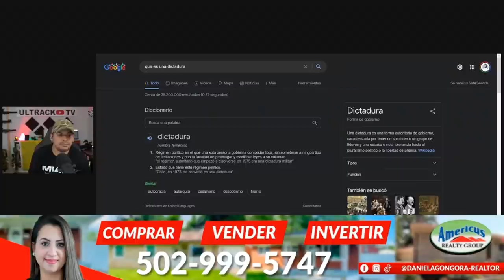¿Qué es lo que acabo de ver? 👀💢 Entrevista de Ian Padrón a Estudiante de Derecho en Cuba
Contacto correo:
Ultrack LLC

Entrevista de Ian Padrón a Estudiante de Derecho en Cuba